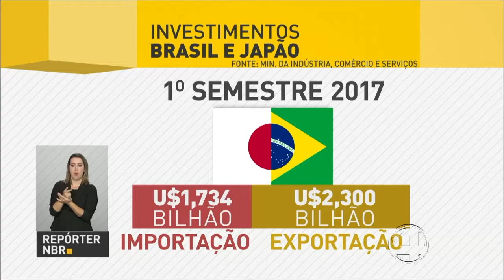4 Notícias - 11/07/2017 - 3/3